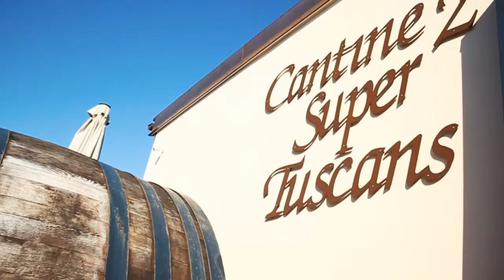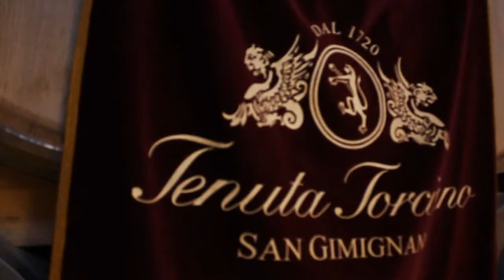Calzone & Pizza Fritta - Tenuta Torciano cooking class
Are you curious to discover the secrets of the Italian cuisine?
This week we are glad to host in our kitchen a very special guest: Chef Anthony!
For nearly 25 years, Chef Anthony has been creating unique culinary experiences that build upon the very Italian cuisine fundamentals that have crafted the most imaginative and fulfilling taste sensations for centuries. Inspired by a richness and depth of flavor profiles, Chef Anthony is an artist in every sense of the word!